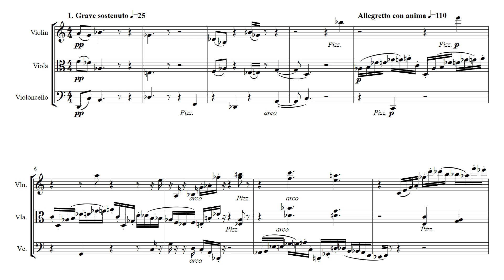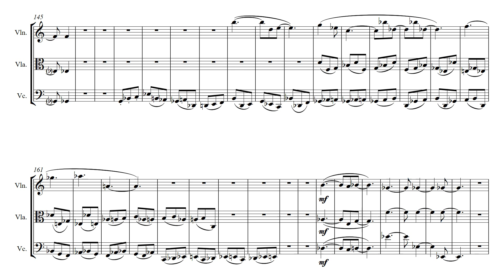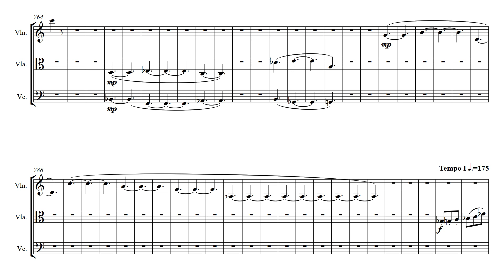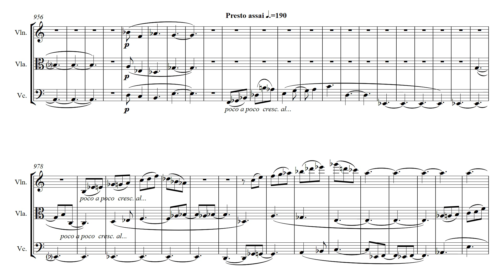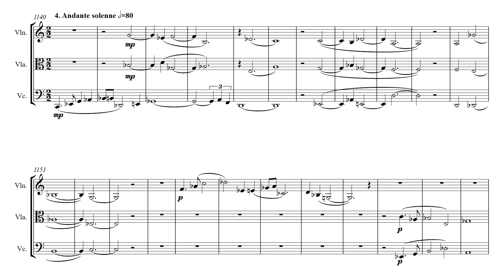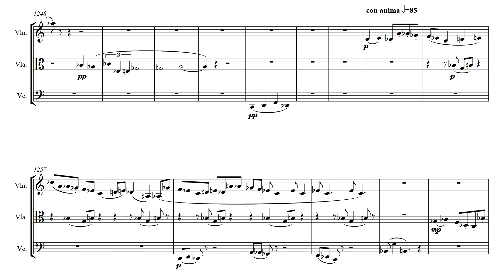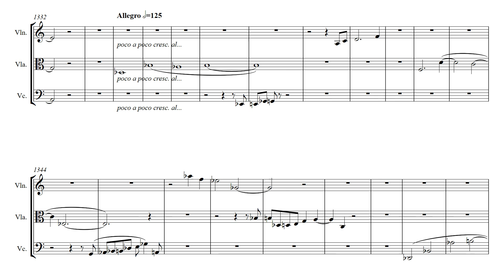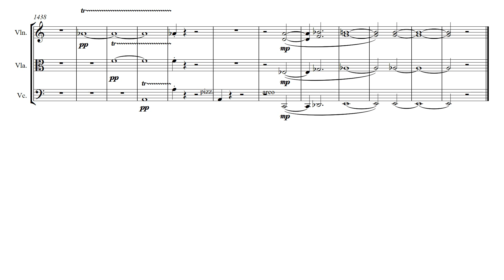Trio for Strings No.2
on a purpose-selected tone row
Op.51

28 December 2015